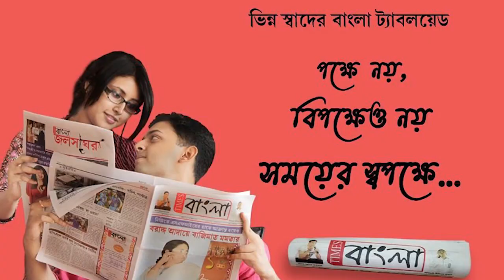দাঁতনের দিলীপ ঘোষের গাড়ি ঘিরে বিক্ষোভ, বিক্ষোভের মাঝে শোনা গেল গো ব্যাক স্লোগান